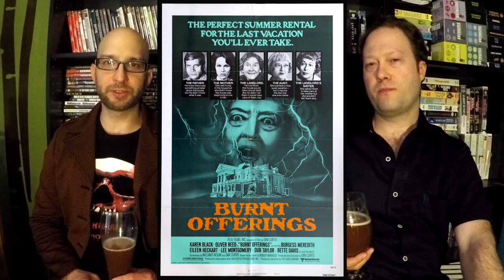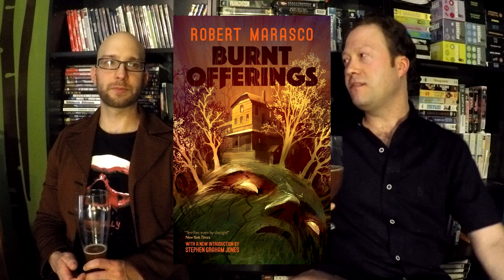A Master Class Psychological Thriller - Burnt Offerings (1976)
Burnt Offerings (1976)  A family can't turn down the cheap rent for this amazing summer house. The only catch is that the matriarch of the family who owns it must remain, undisturbed, in her upstairs bedroom. Directed by Dan Curtis and starring Karen Black, Oliver Reed and Bette Davis.